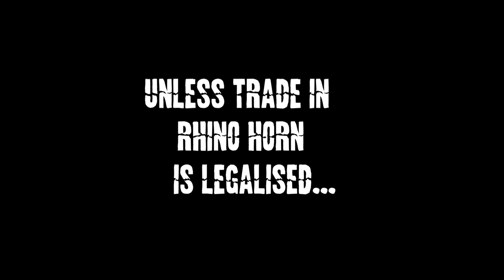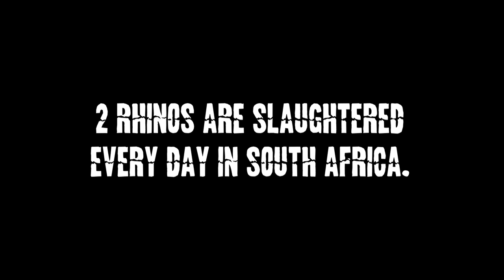We Are Rhino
2 rhinos are slaughtered for their horn every day in South Africa.
For some, extinction is simply not an option...

3 VERY different people.
3 VERY different ideas.
1 BIG question...
How can we save the rhino?

A short film Produced, Directed and Edited by Spencer Austin.

Nominee - Wildscreen Panda Awards - Best Newcomer 2014
Nominee - UK Film Festival Best Short Documentary 2013
Winner: Accolade Competition 'Short Documentary Award of Merit', 2013.
Finalist: Wildlife Vaasa Film Festival, Finland 2014
Official Selection - Wild and Scenic Film Festival 2014
Official Selection - Monarch Film Festival 2013
Official Selection - Lookout Wild Film Festival 2014
Official Selection - Animal Film Festival 2014
Official Selection - Wildlife Conservation Film Festival New York 2014